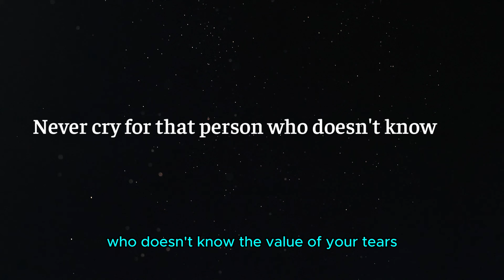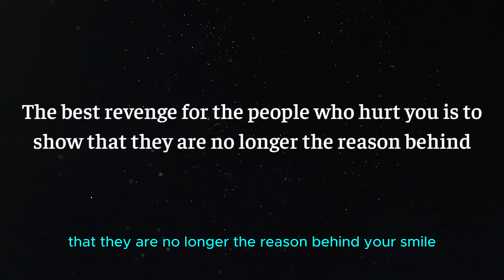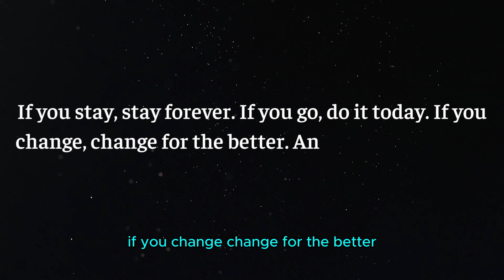When a Woman Needs | Human Psychological Facts | Psychology Facts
When a Woman Needs | Human Psychological Facts | Psychology Facts | Human Behavior | Thinker Trend
Shocking Psychology Facts | human behavior facts | Human Psychology | life and relationships

Hello Friends,

Mind-blowing Blowing facts
Relationship Advice
Friendship Quotes
Life Quotes
Words of Wisdom
Great Quotes
Deep Quotes
Wisdom
Wisdom of the Ages
Life and Relationships

Happy watching!!